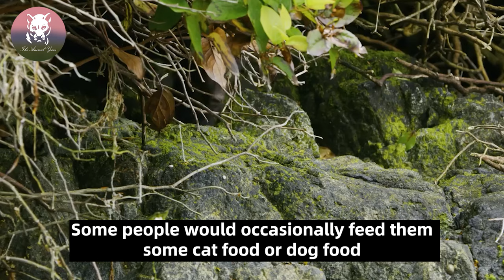Everybody Left Speechless When A Wild Bear Cub Ran Towards A Golfer Just To Hug Him